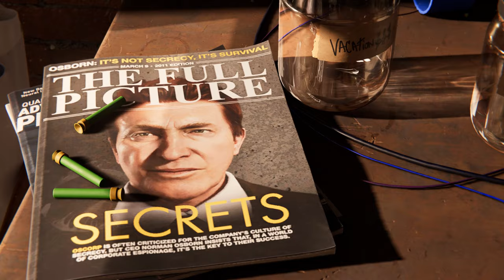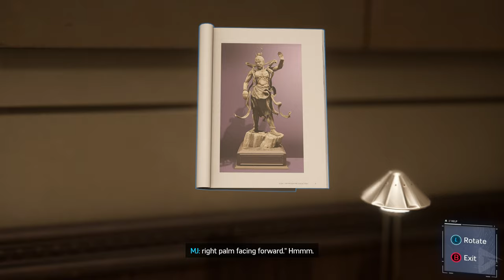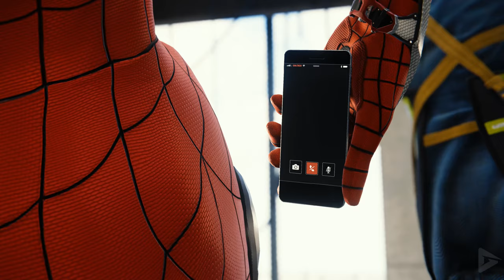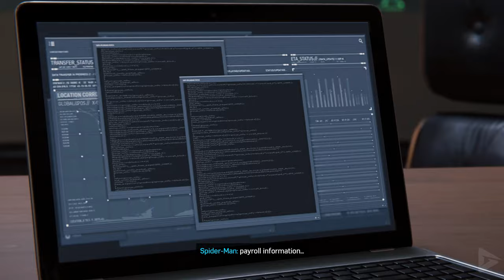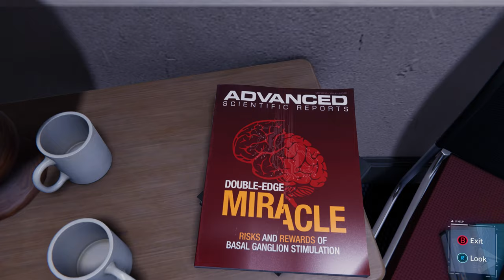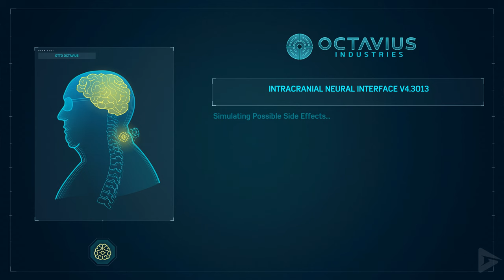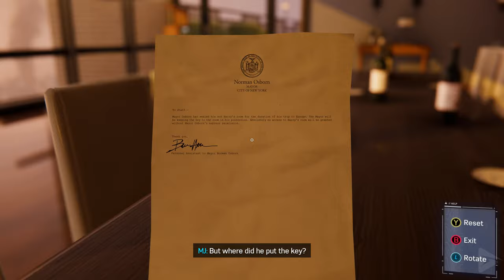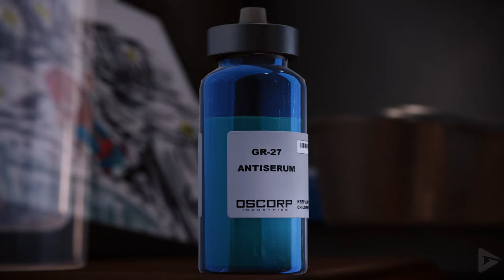SPIDER-MAN REMASTERED PC All Cutscenes (Full Game Movie) 4K 60FPS Ultra HD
SPIDER-MAN REMASTERED PC All Cutscenes (Game Movie) 4K 60FPS Ultra HD

Special thanks to Playstation Partnerships for the free and early copy of Spider-Man Remastered on PC

🌟 DESCRIPTION🌟

🏆 MEMBERSHIP 🏆

STREAM SCHEDULE:

MONDAY: 6pm PST to 10pm PST
WEDNESDAY: 6pm PST to 10pm PST
FRIDAY: 6pm PST to 10pm PST

We'll also be streaming whenever a new game is released, no matter the day!

🛍  STORE  🛍

🎥 MOVIE LIBRARY 🎥

📱 SOCIAL MEDIAS 📱

📋 HASHTAGS 📋